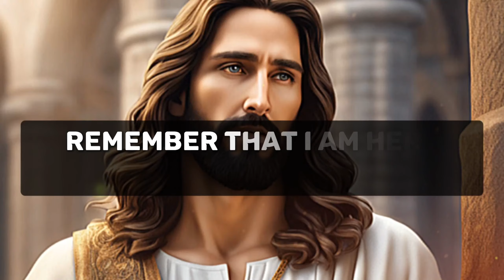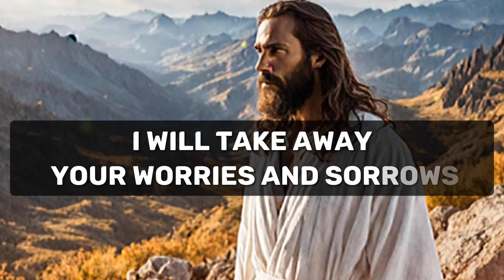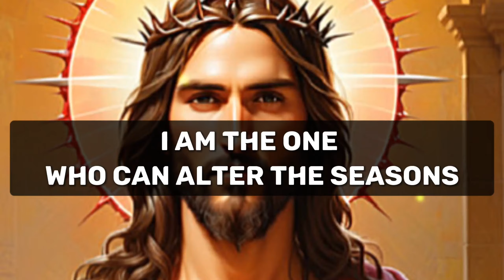🛑 YOU'RE NOT FORSAKEN | GOD SAYS TODAY | GOD BLESSINGS TODAY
🛑 I CHERISH YOU | GOD SAYS TODAY | GOD BLESSINGS TODAY

🛑 THIS IS YOUR MONTH OF MIRACLES | GOD SAYS TODAY | GOD BLESSINGS TODAY

1. God message for me today
2. God message for me
3. God message
4. God's message
5. God message for you
6. Message from god
7. God's blessings message
8. Jesus message
9. God's message for me today
10. God message tarot
11. God's message for me
12. God's message today
13. Message of god
14. Sermons
15. God's message for you today
16. Motivational
17. Message from universe
18. Urgent message from god
19. Universe Message
20. Faith quotes
21. Jesus quotes
22. Church
23. Joel Osteen
24. Bible quotes
25. Bible message
26. Quotes god
27. God's Motivation
28. Bible god quotes
29. Life quotes
30. Faith god quotes
31. Christian Motivation
32. The Lord Helps
33. God Helps
34. Grace for purpose
35. Jesus Status and Quotes